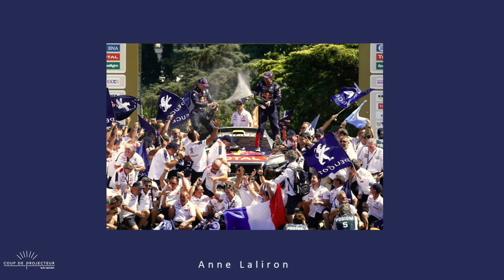Coup de Projecteur Femmes inspirantes : Anne Laliron - Groupe PSA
Anne est Vice Présidente du Business Lab du Groupe PSA, entreprise pour laquelle est travaille depuis 8 ans.
Anne n’est pas un robot. Elle n’est pas un robot, tout comme son poney, ses collègues et sa famille.
Suite à ses études d’ingénieur, elle intègre le Groupe PSA, et gravit un a un les échelons dans un milieu très masculin ou la robotique prend parfois le pas sur l’humain.
Pour Anne, le management peu s’apparenter à une forme d’équilibre, pondéré par un curseur « ON/OFF » des émotions dites humaine:  la question étant de savoir quel type de manager souhaitons nous être, et pout quels résultats?
Sa carrière l’amène à découvrir plusieurs approches, managée puis manager, réalisant pas à pas que l’approche humaine, emprunte d’écoute et de dialogue, à l’instar de certain modèles autoritaristes, permettait d’accomplir de grandes choses, délaissant ainsi la programmation et l’intelligence artificielle, pourtant moteur de son travail.
Pour Anne, travailler en équipe peut permettre se soulever des montagnes, et si l’on positionne le curseur du la bienveillance, on peut décrocher la lune.

"Mais je vais vous dire quelque chose. Nous tous êtres humains, on est tout mais alors tout sauf prévisibles, mais alors vraiment pas du tout prévisibles.
Et j’en ai fait les frais dès que j’ai commencé à travailler."

"On parle souvent du travail d’équipe et du fait qu’à plusieurs on peut soulever des montages et bien en réglant le curseur de la bienveillance on peut décrocher la Lune."

Un ordre peut être suivi par un robot mais seul l’être humain peut ressentir la fierté d’avoir accomplie sa mission !
Cette capacité est innée ! Pas besoin de programmation ni d’intelligence artificielle, nous l’avons tous en nous ! Alors allons-y !"